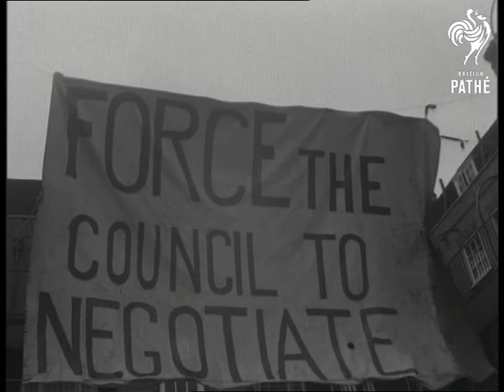Rents Raise Protest (1960)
Stepney, London.

GV. Tenants of Dunstans Place, Stepney, standing on corner awaiting the bailiffs. GV. Dunstans Place. SV. Policemen standing by. SV. Men who live in Dunstans Place, who have had the day off from work to resist the bailiffs. SV. Children looking out of window, below them is a sign reading "There Was No Place Like Home". GV. Elevated, Dunstans Place, signs strung across the streets. One is painted on a shirt and reads "This Next". Another reads "Hey Diddle Diddle Its All a Big Fiddle". SV. Women standing in group. GV. Dunstans Place.

GV. Elevated, procession on its way to Kennistoun House, St Pancras, where former paratrooper Don Cook has barricaded himself in his flat, & GV. SV. People in procession. SV. Pan, police van following the procession. GV. People gathered in Leighton road. CU. Sign "Force the Council to Negotiate".

SV. Councillor addressing meeting of the Tenants' Association. SV. Women applauding. SV. Dummy swinging on end of rope. GV. Crowd in Leighton Road carrying such banners as "Stand by Cook". CU. Woman looking from balcony of her flat. SV. Man blowing bugle from his doorway. LV. Looking along balcony to Cook's flat. SV. Pan, from barbed wire barricade to Cook and a friend on the roof. SV. Cook and his friend. SCU. Men watching from below. LV. Cook behind his barricade sitting on roof, & SCU.
 FILM ID:1690.17